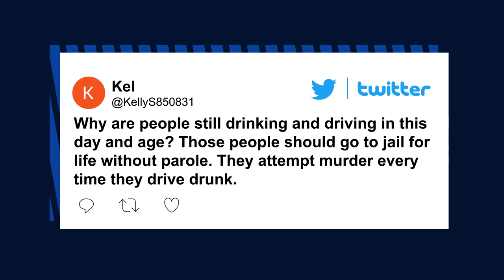Tearful Aric Hutchinson describes excruciating moment he found out his new bride was dead | NY Post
The South Carolina groom who lost his newlywed wife in a DUI crash just hours after their wedding recalled Friday about first learning she was dead — and his heartbreaking last memory of their special day.

With tears streaming down his face and his voice cracking with emotion, Aric Hutchinson spoke to ABC’s “Good Morning America” about the April 28 collision that turned his life upside down.

“I remember waking up. It’s kind of foggy, out of sorts,” Hutchinson told ABC correspondent Eva Pilgrim. “I could see my mom’s face, and you could just tell that something was wrong. I asked her, ‘Where’s Sam? Where’s Sam?’ And that’s when she told me there was an incident and that Sam didn’t make it.”

Aric, 36, and Samantha, 34, were riding in a golf cart with family members from their wedding reception at Folley Beach when a Toyota Camry allegedly doing 40 mph above the speed limit rear-ended their slow-moving vehicle.

The impact sent the golf cart flying 100 yards and rolling over several times.